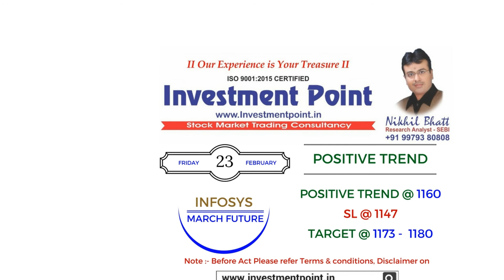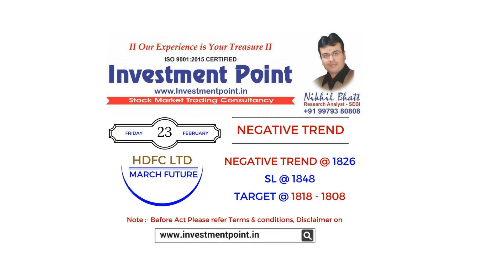INVESTMENT POINT FOR THE DATE - 23.02.2018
Investment Point is ISO 9001: 2015 certified stock research and analysis firm based at Gujarat, India. The founder-editor of Investment Point, Nikhil Bhatt is registered stock market analyst with Security Exchange Board of India (SEBI).

Mr. Bhatt is an entrepreneur, global thought leader with a sound understanding of BSE, NSE, financial industry segments and investment with market trend. Investment Point is involved in research, technical analysis and monitors trends of the stock market and provides report in the form of articles on finance, wealth, stock market movements, trends and derivative analysis in news letter, blog-posts, website and related Social Media platforms on daily & weekly basis.

According to Nikhil Bhatt, “Our mission is to aware society about financial and stock market literacy in a concise, simple and easy-to-understand manner, backed by technical research, and generating reliable data. Our Weekly Gujarati publication, ‘Investment Point’ will benefit and guide to financial / non-financial community like investors, traders and readers. We seek to make investment decisions more objective and mature.”

Mr. Bhatt has built a reputation with his core technical expertise and keen understanding of various industries and sectors. He remains personally involved in investor education, training and seminars for investors and traders and investment guidelines.

We, Investment Point provides stock market trading consultancy to our paid customers on daily & positional strategy to Buy, Sell or Hold of Nifty, Bank Nifty and Stock specific trend through SMS / What’s app image only through so contact on the same